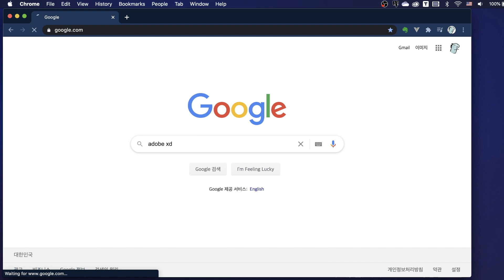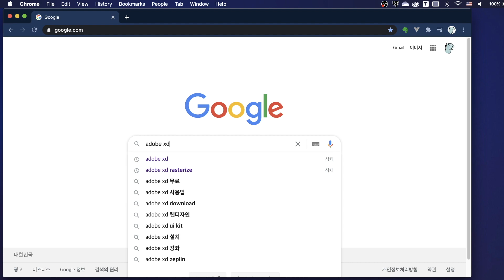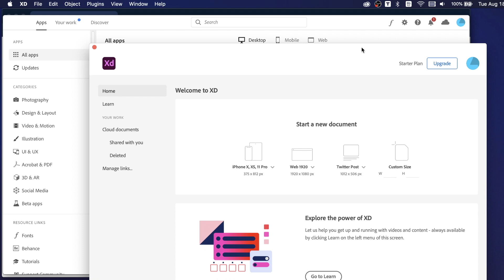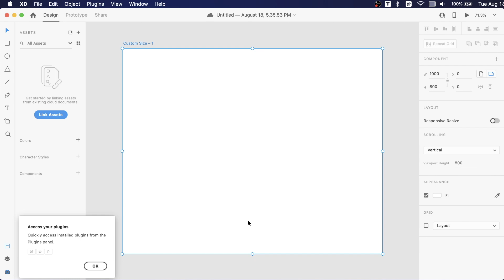아무나 하는 Adobe XD 설치하기 | 개발자가 사용하는 Adobe XD #1 | Install Adobe XD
안녕하세요!! 오늘은 Adobe XD 설치방법 가지고 왔어요!
XD 시리즈로 올려보려고 해요!

# 준비 환경
- macOS

# 사용한 툴
- Adobe Creative Cloud, Adobe XD

# 녹화, 편집
- OBS, iPhone 11 Pro
- iMovie

# 쓸데없는 말
요즘 '다만악'에 빠져서 정신 못 차리고 있어요.
살려주세요💙